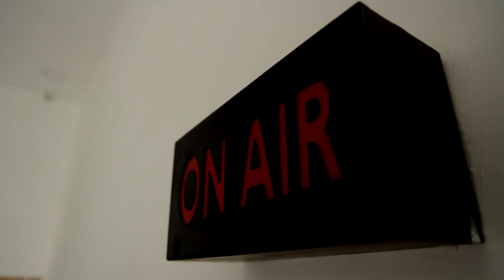ஈரோடு கிழக்கு இடைத்தேர்தல்.. வேட்பாளர் யார்.? | Erode East By-Election 2023 | Congress Vs ADMK